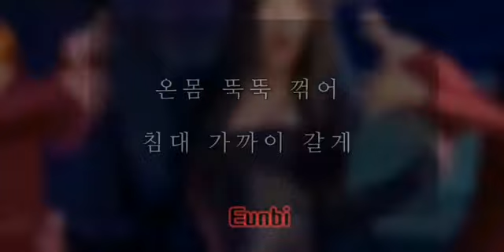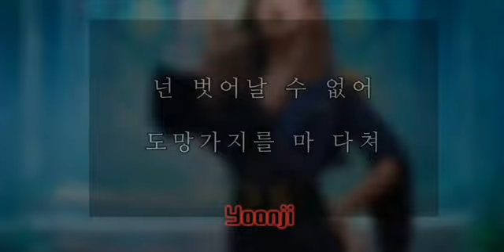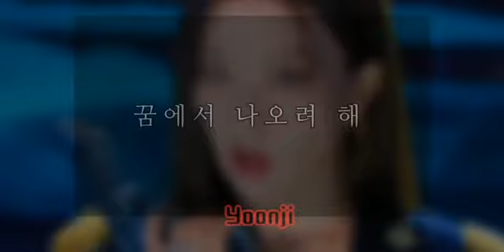[ COMEBACK ] " MONSTER - COVER BY PURPURA " | FL entertainment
Song: Monster
Artist: Red Velvet I&S

Released: 8/5/2022
Member: Anie, Hacchan, Eunbi, Yoonji, Chaewon
Company: FL entertainment